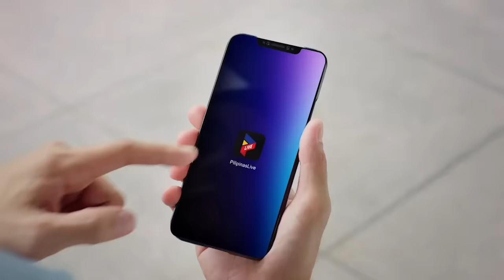The Game | PVL Off-Season: Mela’s top transitions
Player recruitment? Change of coach?

Mela Tunay and Dzi Gervacio, deliver the latest volleyball scoops and offseason movement for PVL2024